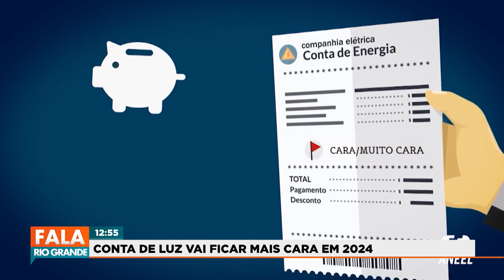Conta de luz vai ficar mais cara em 2024 | Fala Rio Grande 24/01/2024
Informação divulgada pela ANEEL, aumento poderá ser de 5,6% em média.